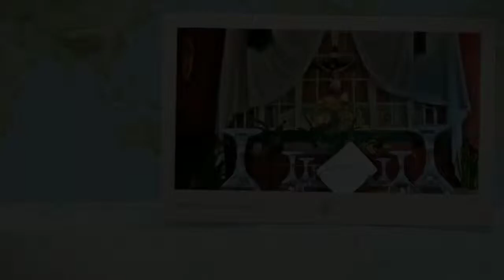Maundy Thursday - 2012 (HD)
Went outside to gather some fresh air. It smells cigarette smoke inside our house and I don't like it. Im sitting on a Yamaha Mio. Video taken around 5:30pm-6:00pm

➡©BARNARD/iMovie2012
High Definition(720p) ッ